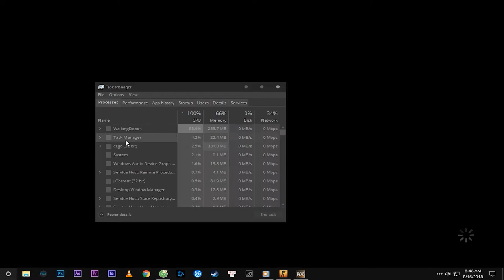The Walking Dead Final Season Ep 1 - Kho Game Griffith